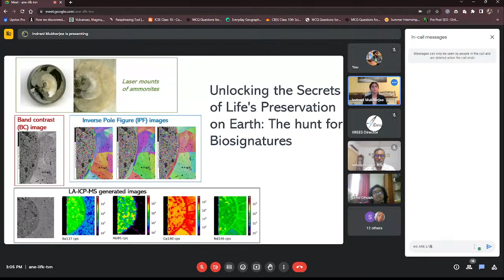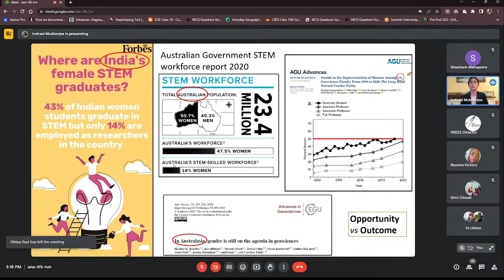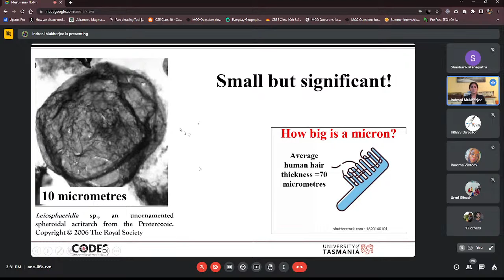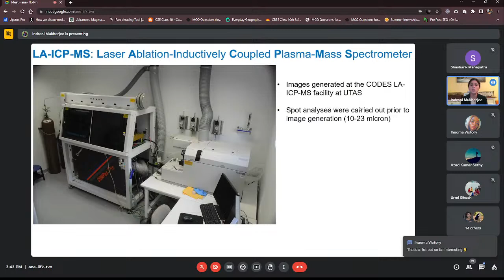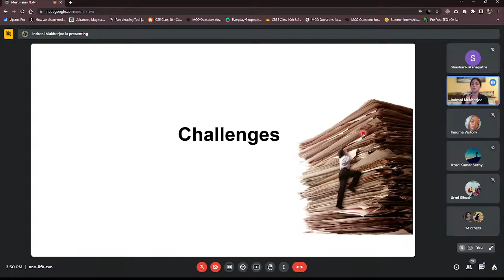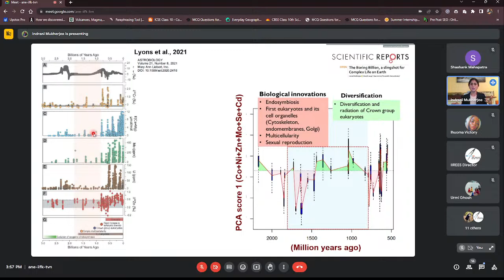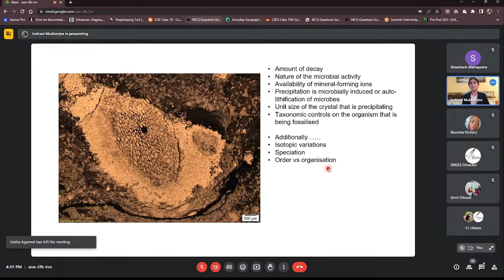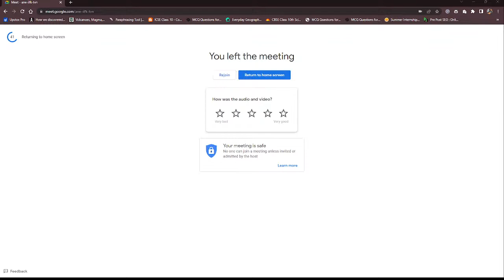IIREES - Earth and Planetary Science Seminar Series (EPS3) | Lecture-9 | Dr. Indrani Mukherjee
Unlocking the secrets of Life's Preservation on Earth : The hunt for Biosignatures
Speaker: Dr. Indrani Mukherjee

Current designation: Lecturer and Researcher in Earth Sciences, University of New South Wales, Sydney, Australia.

The topic will explore various modes of preservation of life on Earth and how we can use geochemical techniques to explore for biosignatures. Limitations and strengths of current techniques will also be discussed. Overall, the importance of geochemistry in our understanding of early Earth and life will be highlighted.